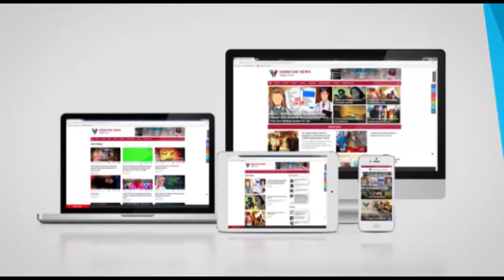Bhubaneswar: Body of Unidentified Youth Recovered Under Baramunda Flyover